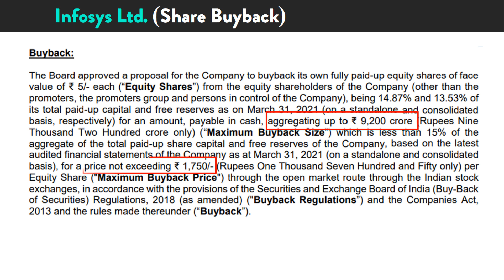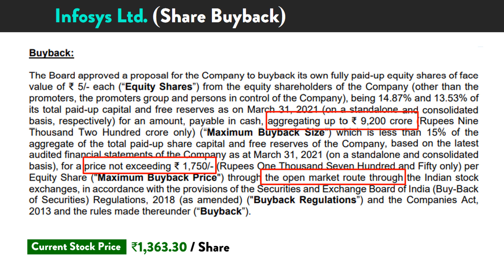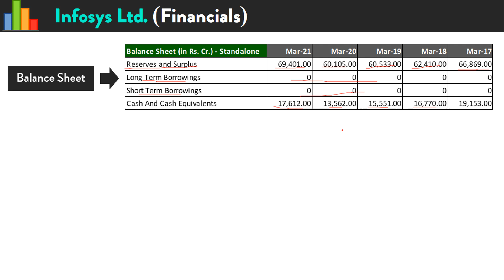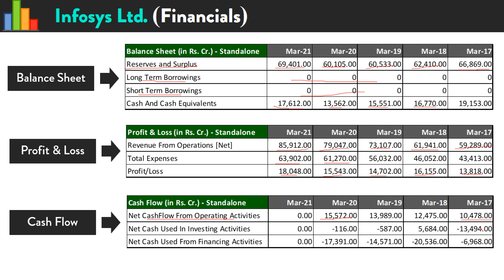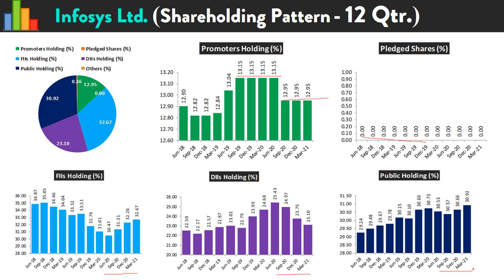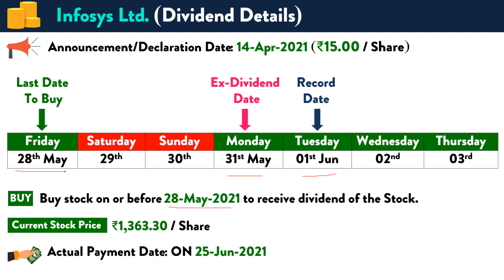Infosys Share Dividend Date 2021 | Infosys Share Buyback News | Infosys Share Latest News 2021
📢 Hello Friends - In this video, you will learn when to buy Infosys stocks to get the dividend in your bank account. If you are an existing share holder, when to sell the stocks to get dividend.  You will get to know about record date, ex-date, payment date and last date to buy these best dividend stocks 2021.

Angel Broking Account - FREE (Recommend)

📢 Dosto, Agar aap stock market mai naye hai aur confuse ho rahe hai ki demat account kaha khole to mai aapko recommend karunga ki aap "Angel Broking" ya "Upstox" mai FREE mai apna account open kijiye. Angel Broking India ka #1 full service broker hai aur Zerodha India ka #1 discount broker hai. Agar aapko top 5 stock brokers ka comparison dekhna hai to uske liye bhi maine video ka link upar de diya hai.
Step-by-Step Demat Account Opening Video

Best YouTube Gadgets & Share Market Books

Topics Covered:
1) Best dividend paying stocks in India
2) Best Dividend Stocks March 2021
3) Upcoming Dividend Stocks 2021
4) High dividend stocks 2021
5) High bonus and dividend paying stocks
6) Infosys share latest news today
7) Infosys share dividend 2021
8) Infosys share latest news today
9) Infosys share dividend 2021
10) Infosys share buyback latest news

I hope you have liked the video about best dividend paying stocks in India. You will learn when to buy Infosys stocks to get the dividend in your bank account. Watch the complete video to understand all the dates explained in the upcoming dividend stocks 2021 video.